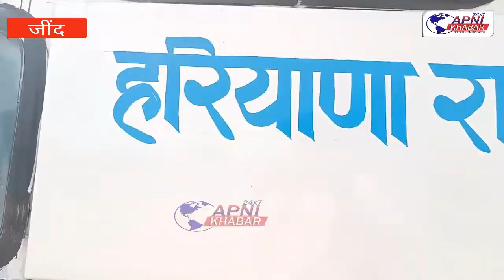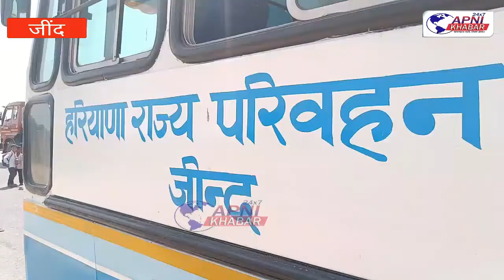बस स्टैंड पर छात्रों का तांडव, लगभग 100 से 150 पर मामले दर्ज......